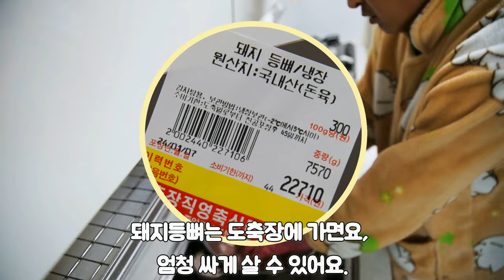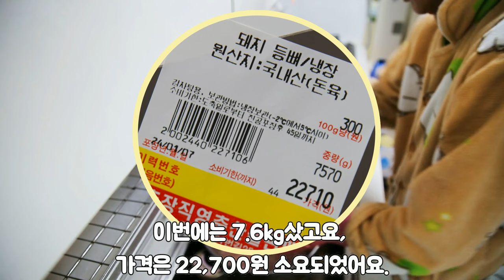👩‍🍳 전통방식 시래기 뼈해장국 집에서 쉽게 만들기🥢 진한국물 뼈해장국레시피 시래기해장국🍲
🍲초짜농부 뼈해장국 레시피~!

찐한 국물이 일품인 전통방식으로 가정에서 쉽게 만드는 시래기 뼈해장국 만들기!🌟

오래전부터 내려온 전통방식으로 만들어봐요.

복잡한거 딱 질색이라 쉬운 재료만 사용하고

 압력밥솥 없이, 그냥 큰 냄비에 만들거예요.

오늘은 가성비 갑,

시래기 듬뿍 넣은 시래기 뼈해장국 만들어서, 겨울보양 할거예요.

[메인재료[

돼지등뼈.

무우시래기.

대파.

양파.

청양고추.

생강.

마늘.

소주한병.

[양념은요~.]

된장.

고추장.

고춧가루.

다시다.

요렇게만 가지고 시작할게요.

굳이 후추니 월계수잎이니 액젓이나 새우젓,

소금, 설탕 이런거 저희는 안써요.

1.핏물 빼기.

돼지등뼈는 도축장에 가면요, 엄청 싸게 살 수 있어요.

이번에는 7.6kg샀고요, 가격은 22,700원 소요되었어요.

설탕, 소금 이런거 쓰지 말고요,

그냥 물에 푹 담가서 3시간 이상 지나면 자동으로 빠져요.

두어번 정도 핏물과 찌꺼기 간단히 헹궈내고요,

끓는물에 살짝 끓인 다음에, 찬물로 다시 한번 씻어주면 끝!

2.만들기 시작.

돼지등뼈를 넣고 물은 30프로 정도 더 넣어줍니다.

시래기랑 다른 재료 들어가야 하고, 또 졸이는 걸 감안해서요~.

압력밥솥에 하면 조금 빠르게 뼈가 물러져서 요리시간 단축되기는 하겠죠?

근데 저희는 양을 많이 해서 그렇게 못한답니다.

아~참!

어떤 분들은 무우를 넣어서 육수 만들듯이 같이 끓이기도 하는데요,

무우 우거지를 넣을 거니까 굳이 육수를 고민할 필요는 없는 것 같아요.

저희는 무우를 아예 안넣어요.

3.잡내제거.

돼지등뼈를 도축장에서 당일 도축한

신선한 걸 샀기 때문에 냄새가 나지 않아요.

그런데 수입산을 사면 냄새가 장난아니예요.

일단 돼지고기는 냉동했다가 녹으면, 냄새가 많이 나더라구요.

또한 국내산도 조금 오래 된 걸 사면 잡내가 많겠죠?

아무튼, 잡내제거를 위해 소주를 한병 나눠 넣었어요~.

4.된장베이스 양념.

된장과 고추장을...4대  1.. 정도의 비율로 빈 그릇에 물을 넣고 섞어줍니다.

바로 넣으면 잘 풀어지지 않더라고요.

기본 베이스가 되는 된장과 고추장은

맛있고 품질이 좋은 걸 쓰는게 좋을 것 같아요.

저희는 직접 담근 된장을 사용하고 있어요.

그리고 고추장은 그냥 싼거 쓰지 마시고,

고춧가루가 함유된 정품고추장을 사용하시는 걸 추천드려요.

전체의 맛을 좌우하는 거라서요~!

참고로 저희가 6.7kg를 하는데, 된장 3국자 반, 고추장 크게 한국자 사용했어요.

조금 많이 넣는 편인데요.

일반적으로 뼈해장국 만드는 것 보다 약간 더 넣으면,

들큼하면서 진한 맛이 나요.

나중에 먹을 때 굳이 들깨가루를 넣지 않더라도,

묵직하고 깊은 맛이 나서 입에 착 붙어요.

5.메인재료넣기.

우거지를 넣어줍니다.

재료를 넣는 순서는 어떻게 넣든

맛에 영향을 주지는 않더라고요.

3시간 이상을 끓이게 되니까요~.

우거지가 무의 종류에 따라서, 어떤 것은 질긴게 있어요.

그런 종자를 심었을 때에는 말리기 전에

미리 껍질을 벗기시는게 좋아요.

마트에서 구입하시는 경우에는

전용우거지이기 때문에 별 문제 없더라고요.

그리고 먹기좋게 잘라서 넣어주면 좋아요.

저희는 가을에 추수하고 얼려놓은 시래기를 사용했기 때문에,

그냥 통째로 넣고 녹은 후에 가위로 잘랐답니다.

6.나머지 재료 넣기.

준비된 대파, 마늘, 생강, 청양고추를 넣어요.

그리고 일반고춧가루를 넣고, 청양고춧가루를

적당량 넣으면서 매운 정도를 조절해 주어요.

둘중에 하나만 사용해도 무방하답니다.

그런데 일반고춧가루랑 청양고춧가루가

 먹어 보면, 맛이 다르게 느껴지더라구요.

일반고춧가루로만 매운정도를 조절하면 좀 텁텁해 질 수가 있어서,

저희는 베이스로 사용하고, 맛은 청양고춧가루로 조절한답니다.

7.맛 조절하기.

조미료만 빼고 모든 재료를 넣은 후에 끓기 시작하면 맛을 봐요.

매운 정도와 된장과 고추장의 양을 이때 가늠해 봐야 해요.

약간 간이 싱겁다 싶으면 맞는거예요.

앞으로 두시간은 더 끓여서 졸일거거든요.

간이 적당히 맞으면 조미료를 조금 넣어서.

전체 균형만 맞춰주면 되어요.

이 과정에서 저희는 한솥 가득 만들려는 욕심에,

재료를 많이 넣다보니, 항상 끓을 때 넘치더라구요.

그래서 양념을 한 다음에 국물을 다른 냄비에 덜어놔요.

그리고 한동안 끓여서 국물이 줄어들면

덜어놨던 국물을 보충해 준답니다.

여기까지가 다예요~.

이제부터는 두시간 이상 약한불로

푸욱 끓이기만 하면 된답니다.

화력에 따라 다르겠지만 총 세시간 정도 끓이면뼈에서 살이 잘 분리되어요.

시간을 잘 모르시겠으면요,

두어시간 지난 후 뼈를 하나 꺼내어

잘 고아졌는지 확인해 보면서 하면 되겠죠?

저희는요,,, 애들이 뼈에서 살 발라내는 거  귀찮아해서요, 후둑후둑 떨어질 정도로 푹 삶는답니다.

저희가 만드는 이 방법은요,

나중에 들깨가루나 추가소스 없이도

매일 끓이기만 해서 먹어도 되는 맛이랍니다.

양을 조금만 만들면 깊은 맛 내기가 힘들어요.

할 때 많이 만들어서 냉장고에 넣어 두었다가,

1인분에 뼈 두세조각씩

먹고 싶을 때 꺼내어 먹어요~~~.

뼈 발라먹고, 진한 국물에 밥을 말아먹으면 정말 든든하답니다.